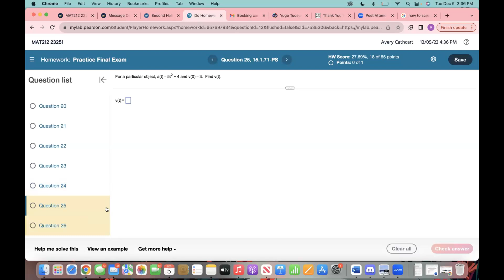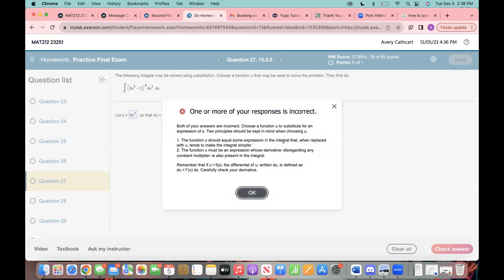College Calculus 1 Math Lesson [2023-12-5 at 2pm MST Avery C]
This lesson covered topics in Calculus 1.